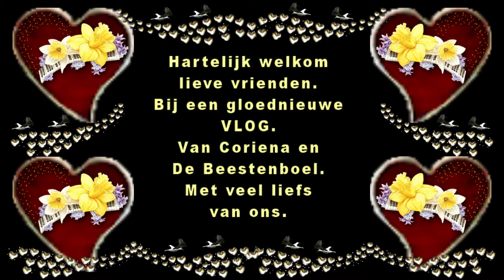Woensdag 17 juniKaart gekregen van Corrie En in de ban van Man bijt hond En autobrand #799